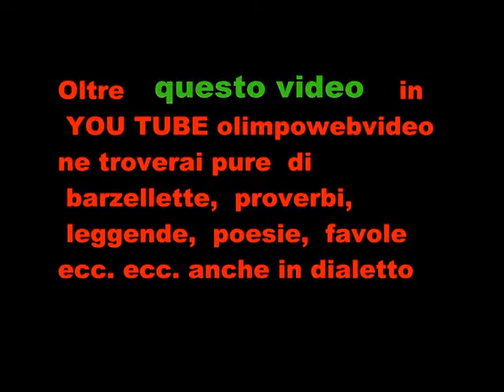per antiche contrade terre miste agosto 2011 ultimo video ° video.wmv